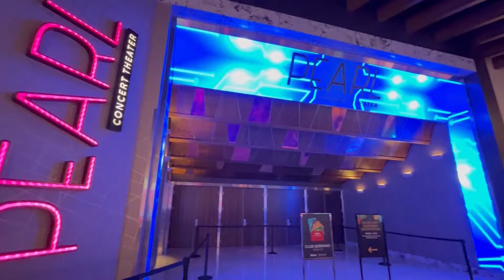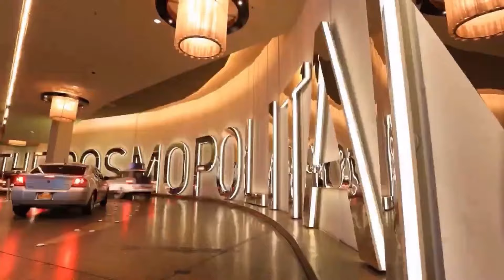Palms Las Vegas is a MUST Visit! Have you been?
Save money on your next trip, use this link to book your trip:

We always have a great time at Palms Las Vegas and definitely recommend taking a quick trip to check it when you're in town. In this video we are going to share some of the reasons why we think that Palms Las Vegas is a MUST visit on your next trip to Las Vegas.

About Ninth Island Connection:
We are a lifestyle television show that airs throughout the state of Hawai’i, Las Vegas Nevada, Yuma Arizona, Puerto Rico, Guam, U.S. Virgin Islands and all of Southern California! We are also available on the HeyVegas App on Roku – AppleTV and Amazon Fire!

Tune in!

Puerto Rico / Guam / U.S. Virgin Islands
Saturday ABC at 2pm - CWIN 5:30pm
Sunday ABC 6pm - CWIN at 2pm and 10:30pm

Arizona – 27

Cox Cable ALL Markets – Sundays at 9:30 PM Check your local listings!